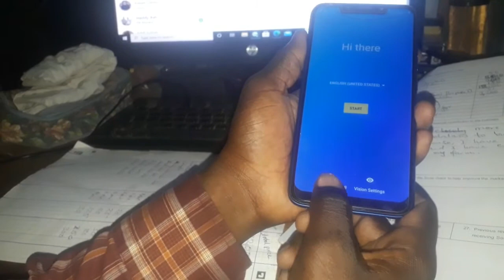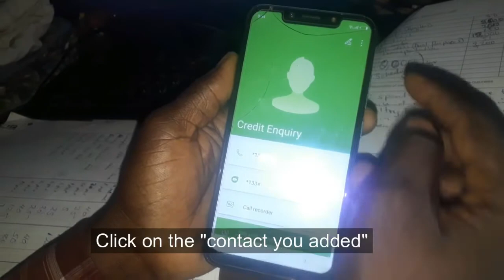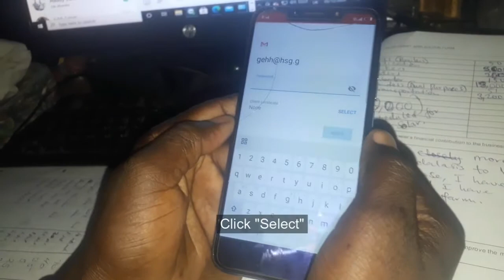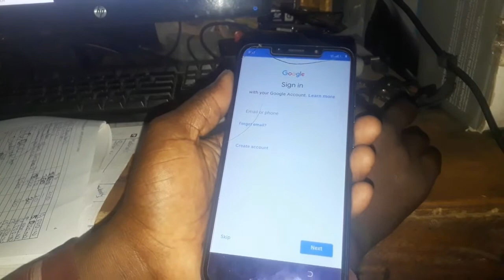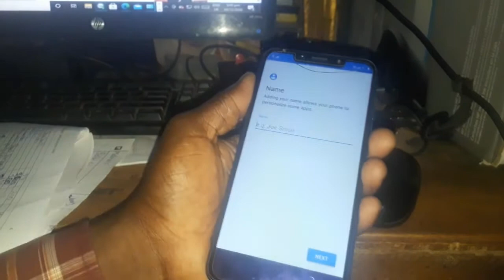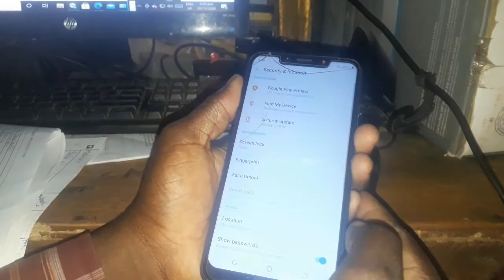Tecno Camon FRP Bypass 100% AimNET MOVIES